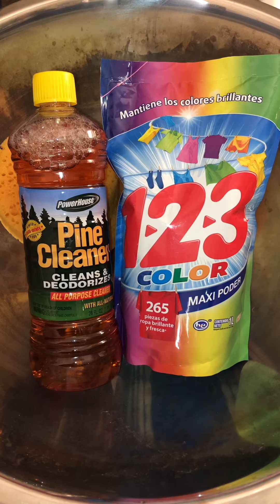ASMR: Rainbow Squeeze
Power house pine
123 color max laundry soap
Roma
Soap dye